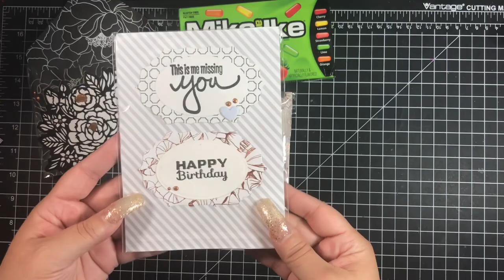Loaded Envelope/Pocket Embellishment Swap REVEAL Group 1